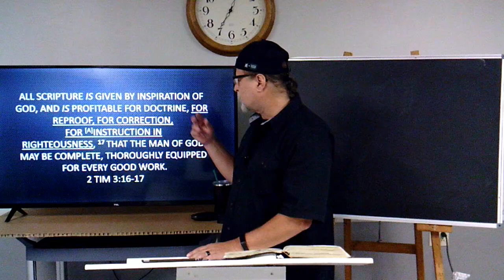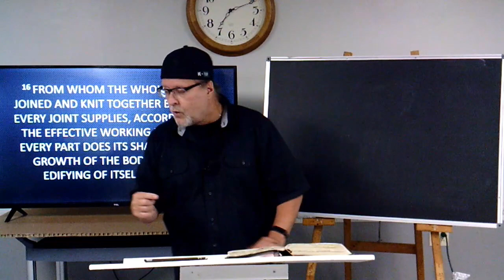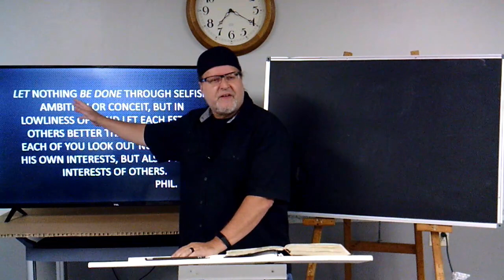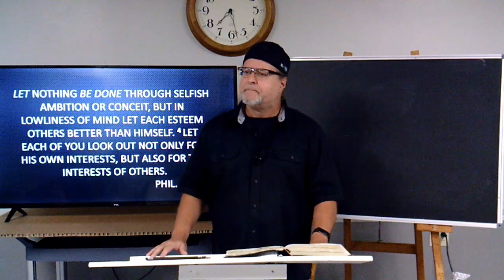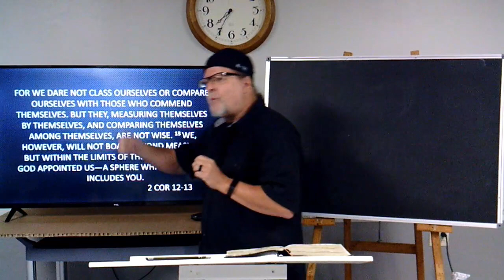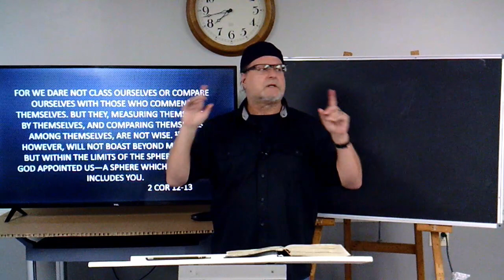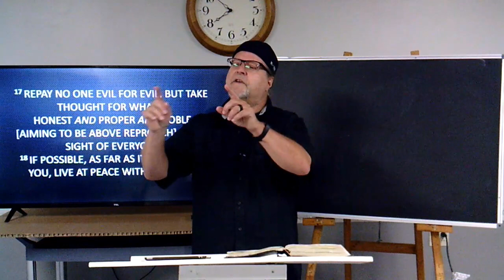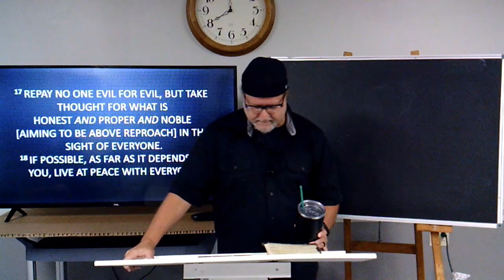Living Christ for Others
The Apostle Paul is crystal clear on how we ought to treat one another in and out of the church. Yet, Christians seems to fail greatly in this area, and I show you why. Nobody is saying this, it’s not popular, you may have never heard this taught, and we all have got caught up in it. But I strongly believe that those who have ears to hear will be set free from it and take on their true nature in Christ. Study Notes